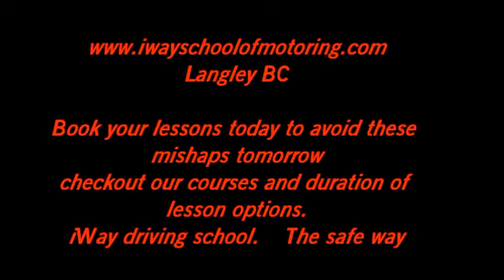Crazy Drivers 1a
Crazy Drivers and the crazy situations they find themselves in and perhaps the crazy things they do to get themselves out of the situation.
Version with uncopyrighted music.